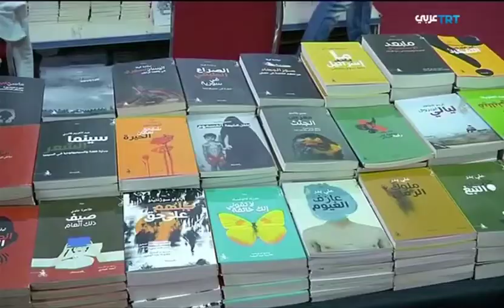TRT Arapça - İstanbul Fellowship Programı